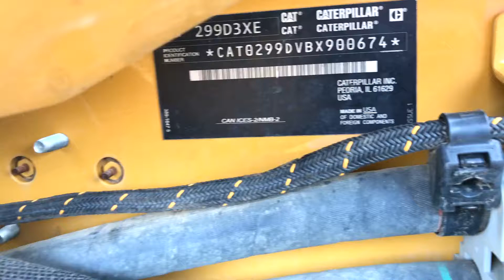2019 CATERPILLAR 299D3 XE For Sale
- FOLEY WORK READY -
ATTACHMENTS SHOWN SUBJECT TO CHANGE AND MAY NOT BE
 TRACK,RUBBER,400MM(15.7IN)BLCK
INSTRUCTIONS, ANSI, USA
FAN,COOLING, DEMAND, REVERSING
DOOR, CAB, POLYCARBONATE
FILM, RIDE CONTROL, ANSI
FILM, SELF LEVEL, ANSI
HEATER, ENGINE COOLANT, 120V
RUBBER BELT, 2 SPD, TF IDLERS
Seat Belt: 2"
Mounting: FIRE EXTINGUISHER
Certification Arr: P65
Rear Lights
Debris Management Pkg: (DM2)
Equipment-certification-code: NCR
Standard Radio(12v): BLUETOOTH
AuxiliaryLighting